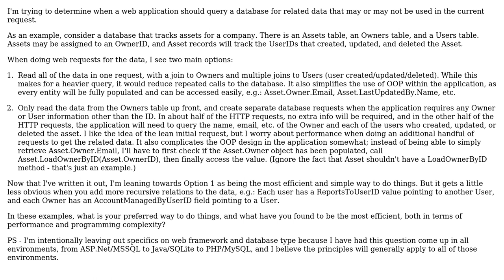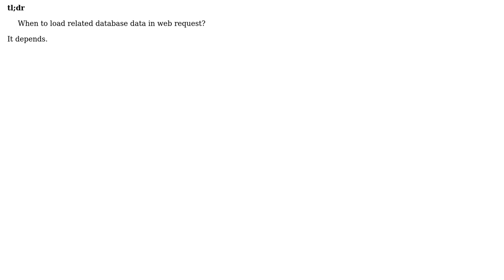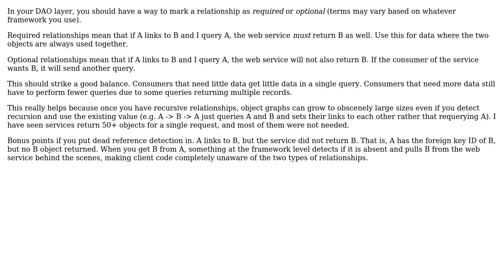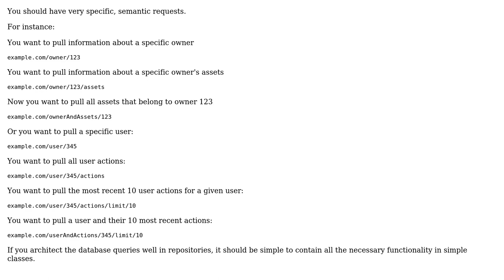Software Engineering: When to load related database data in web request? (3 Solutions!!)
Software Engineering: When to load related database data in web request?

With thanks & praise to God, and with thanks to the many people who have made this project possible! | Content (except music & images) licensed under CC BY-SA | Music | Images & others | With thanks to user Thomas Junk user Patrick user Benjamin Ray and the Stack Exchange Network Trademarks are property of their respective owners. You are responsible for your own actions.